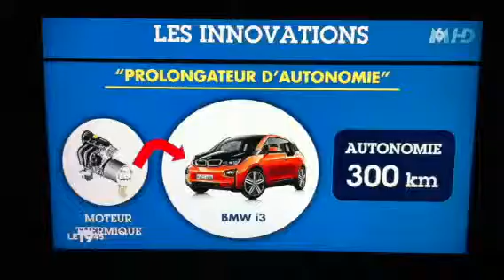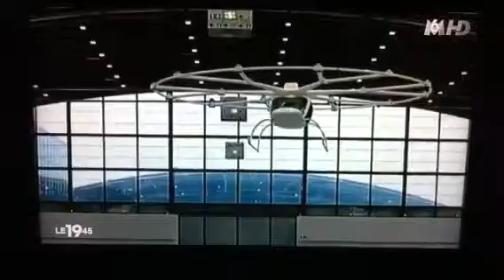19:45 sur M6 le 2 mars 2014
Reportage archiminimaliste ne mettant en exergue que les inconvénients du véhicule électrique. Un reportage de journaleux parisiens qui ne connaissent pas le sujet. La Nissan Leaf, voiture électrique la plus vendue au monde, n'est même pas évoquée.